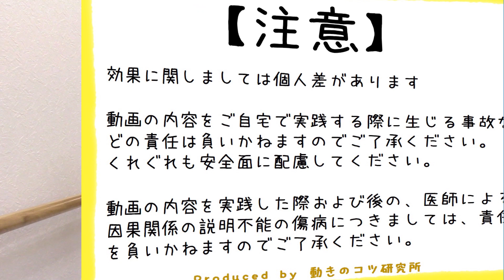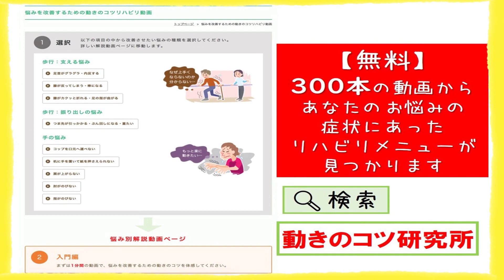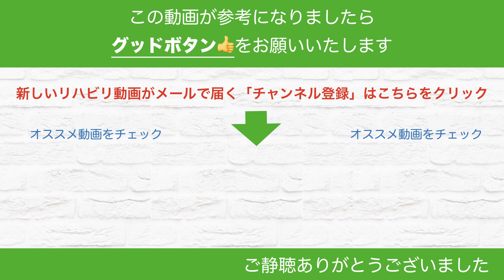脳梗塞後遺症リハビリ 表利様 発症から16年 受け身だったリハビリから卒業して歩く目標が具体的に見つかりました